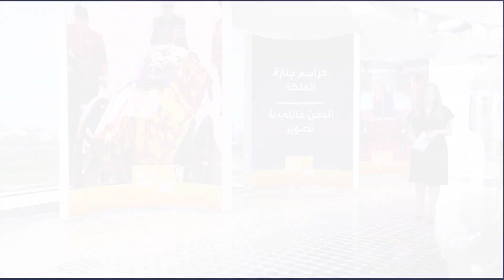صباح العربية| مراسم جنازة الملكة الراحلة إليزابيث الثانية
ستدفن الملكة البريطانية إليزابيث الثانية الاثنين المقبل في الساعة السادسة والنصف بتوقيت غرينيتش في كنيسة سانت جورج في قصر ويندسور وتقام الجنازة الرسمية في كاتدرائية ويستمنستر بحضور أكثر من ألفي مدعو بينهم مئات من قادة الدول الأجانب وأفراد من العائلات الملكية.